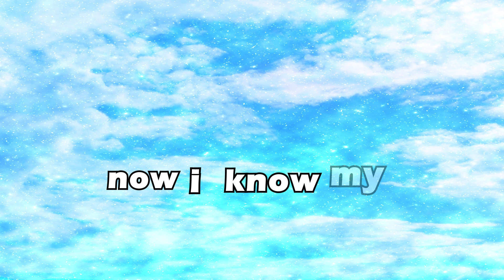ABC Song | Alphabet for Kids | Learn ABC Song